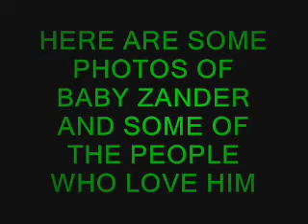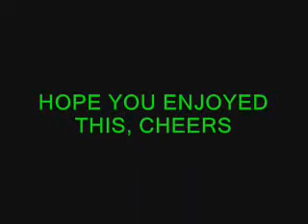wee alexander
the wee man